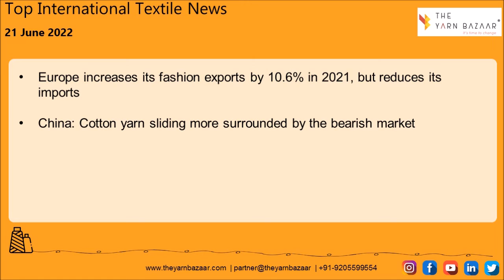1 Minute Textile News by The Yarn Bazaar | 21 June 2022 | Top Textile News